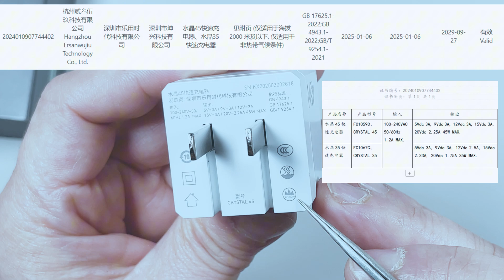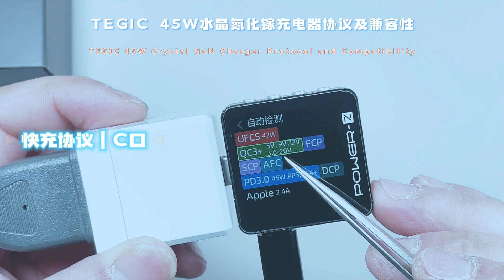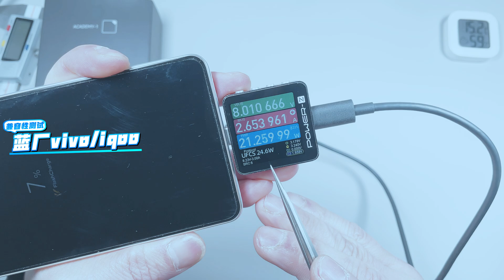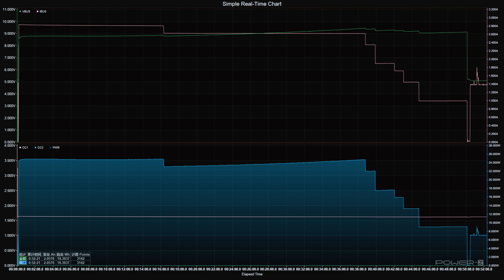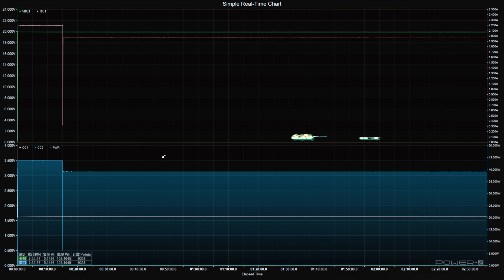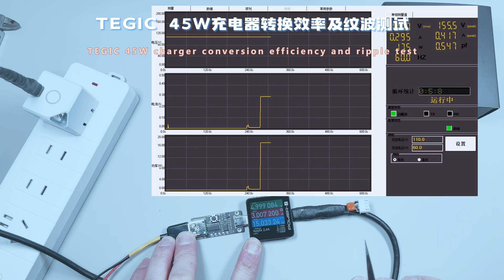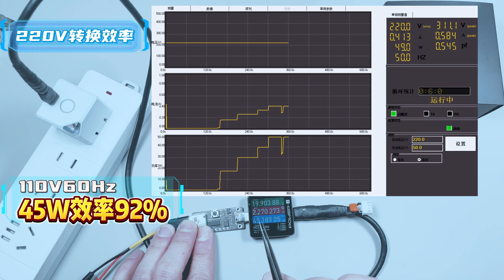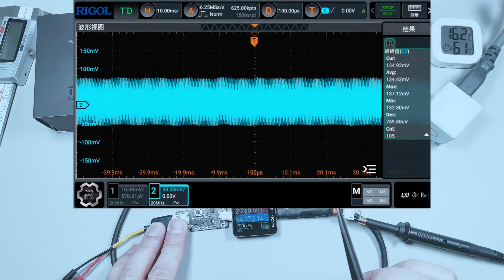个性高颜值！特极客水晶45W氮化镓充电器详细测试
随着苹果16系列手机在市面上越来越多，它支持的15V系列的PD充电器也跟着越来越多，也就是45W的充电头，虽然15V的45瓦功率在16promax上面也仅仅是个峰值功率而已，但是这也挡不住各家配件品牌去跟风去适配它。